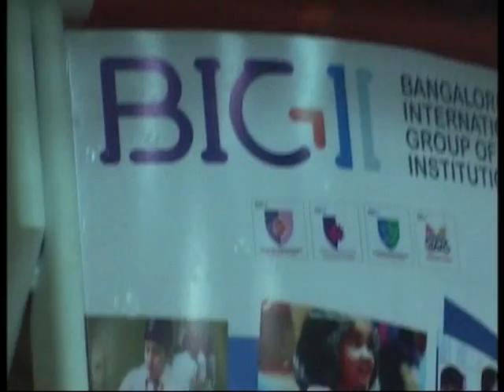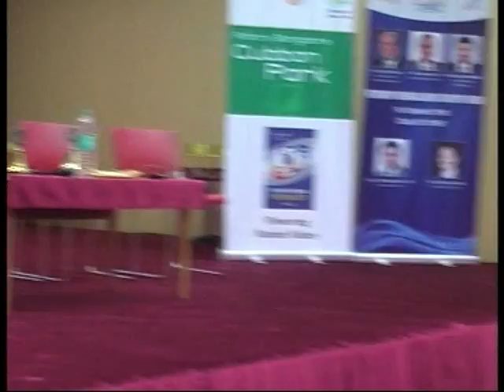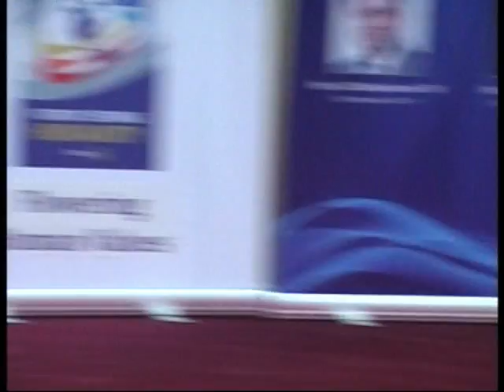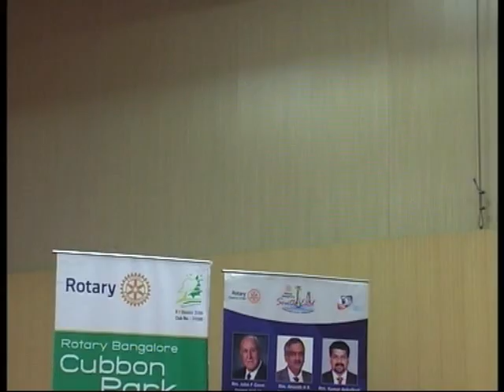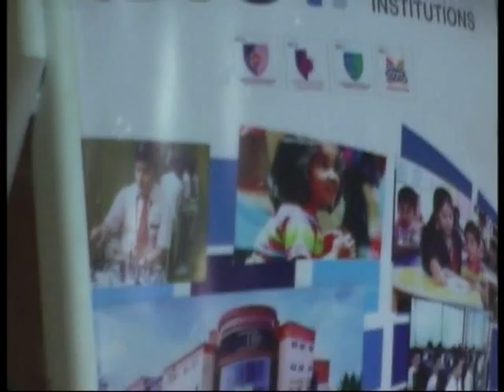Self Hypnosis by K Praveen Nayak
Self Hypnosis class by K Praveen Nayak, held at Bangalore International Academy on 17th Feb 2017 organized by Rotary South End and Rotary Cubbon Park